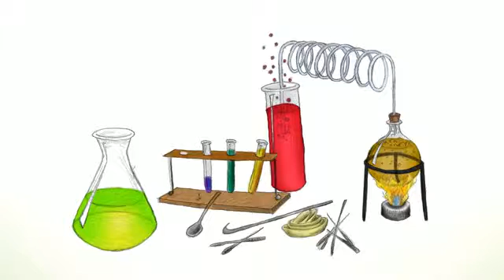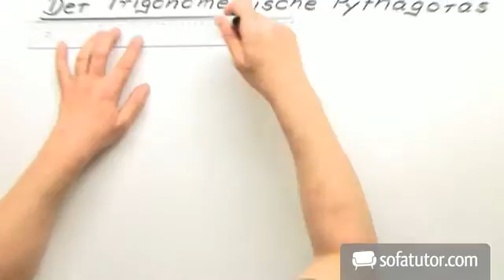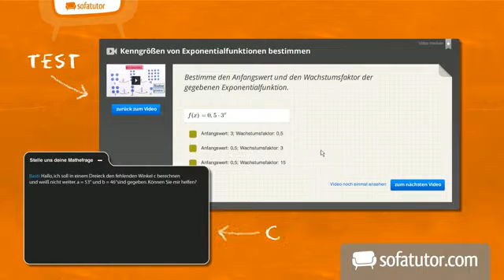Die Volumetrie I (Komplexometrie) | Chemie | Experimentieren und Auswerten von Experimenten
Inhalt:
"Analytik mit Chelaten"
"Chelatoren Liganden"
"Chelat-Komplexe EDTA"
"Titration Volumetrie"
"volumetrische Verfahren"
"Metallindikatoren Metallkomplexe"
"Bildung eines Komplexes"
"koordinative Bindungen"
"Bestimmung des Äquivalenzpunktes"
"Komplexometrie Komplexstabilität"

Dieses Chemie-Video zum Thema Quantitative Analysemethoden gehört zum Themengebiet "Experimentieren und Auswerten von Experimenten".